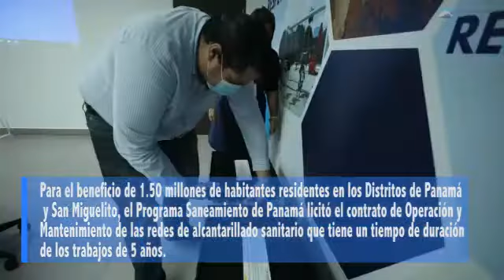Cápsula informativa UCP